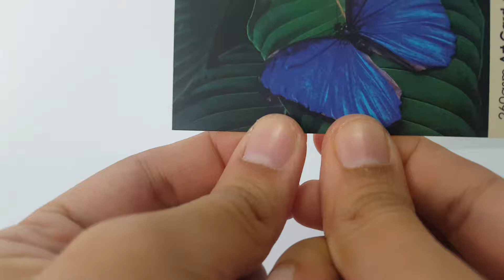260 gsm art card + matt